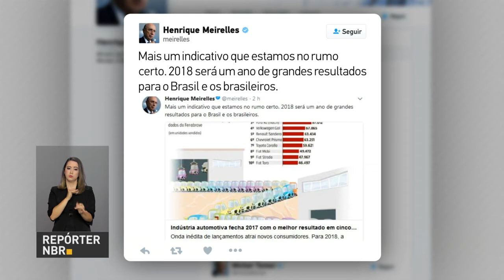BOLETIM REPÓRTER NBR 15h - 2 de janeiro de 2018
REPÓRTER NBR 15h - 02.01.18: Quase 3 mil militares reforçam a segurança na capital e na região metropolitana de Natal (RN) desde a noite da última sexta-feira (29/12),  em função da greve de policiais civis e militares. O ministro da Defesa, Raul Jungmann, apresentou um balanço  dos três primeiros dias da Operação de Garantia da Lei da Ordem, com a presença das Forças Armadas no estado. E mais: O Ministério do Esporte divulgou a lista dos atletas contemplados no Programa Bolsa Atleta, nas diferentes categorias dos Jogos Olímpicos e Paralímpicos. E você também conferiu que começa neste mês o uso obrigatório do programa e-social para empresas de grande porte, com faturamento anual superior a R$ 78 milhões.